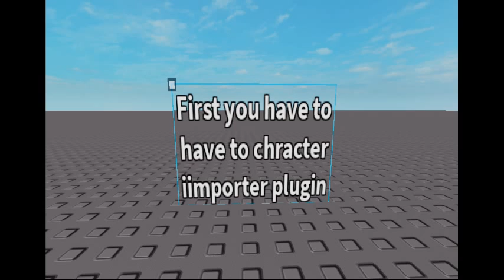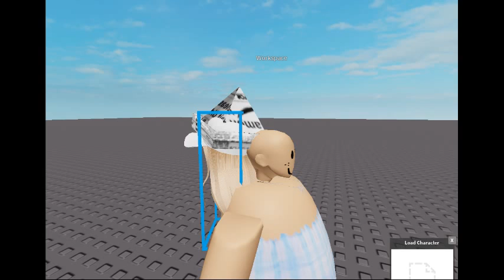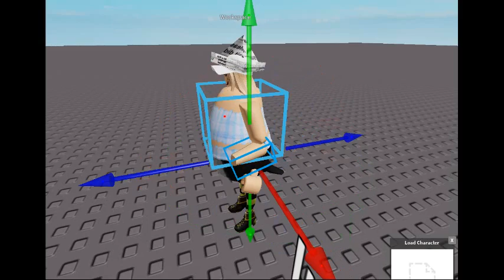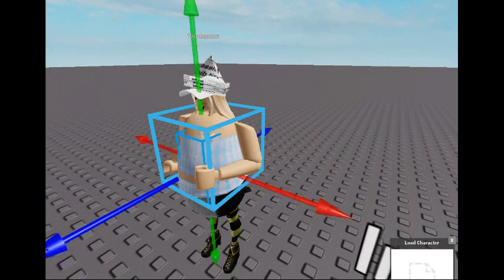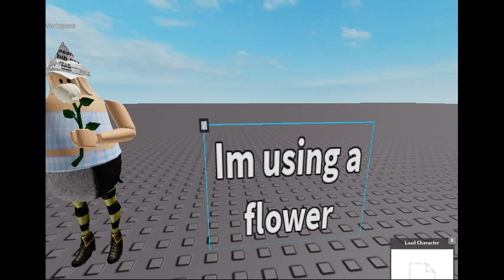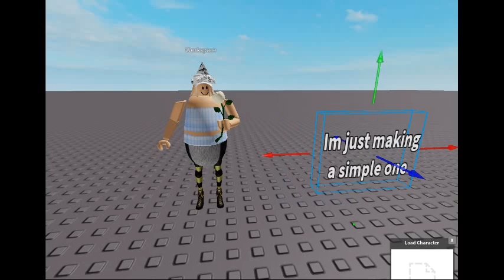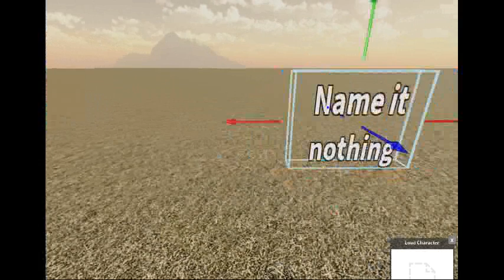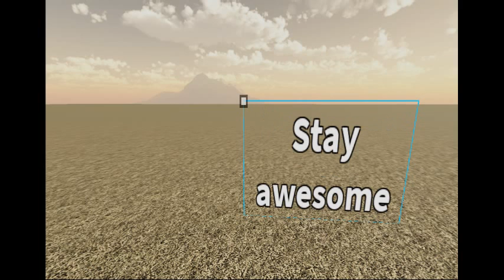HOW I MAKE GFX WITHOUT BLENDER!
this is how to make roblox gfx without blender!
please like because i want ppl to see this